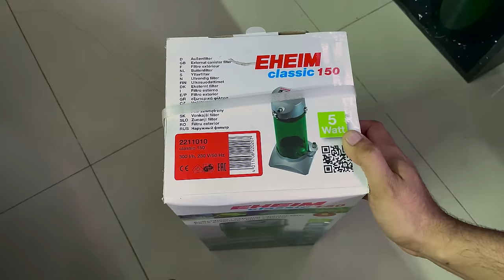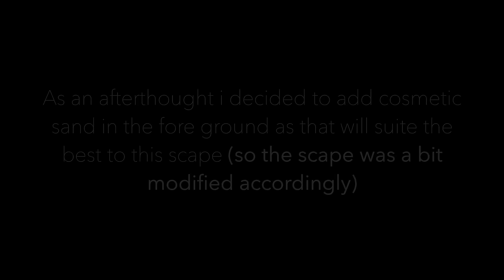BETTA FISH TANK SETUP | IWAGUMI AQUASCAPE FOR BETTA FISH | AQUASCAPING TUTORIAL | NANO AQUARIUM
Hi here is a Betta Fish Tank. One of the latest editions to our group of tanks. It’s a (mini) nano tank that’s just 25 cm (10 inch) Cube. It’s quite appropriate for a Betta. The scape is an Iwagumi Style Aquascape. Seiryu stone is used as hardscape and has sand in foreground which according to me complements quite well with the layout. As all our planted tanks this too is a non co2 injected tank. Hope you will like this video.
PLANTS USED :
Helenthium tenelum red, Spiky Moss, Blyxa Japonica, Bucephalandra Super Mini, Bucephalandra Phantom Mini
FISH :
Otocinclus affinis, Plakat Betta
TANK SIZE :
25 CM L X 25 CM B X 25 CM H
Extra Clear Glass (Opti White)
LIGHT :
Chihiros C II RGB
GEAR USED FOR VIDEO :
LILY PIPES :
Litiaquaria Stainless steel 9mm jet lily pipe’s
FILTER :
Eheim Classic 150 Canister